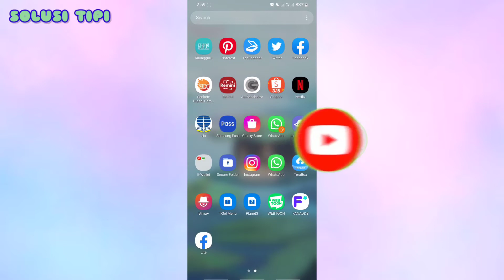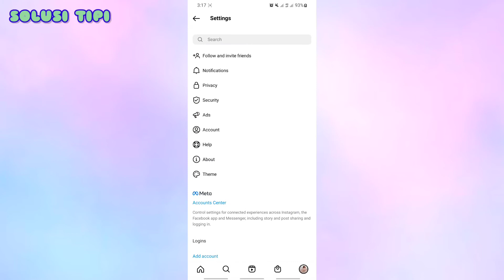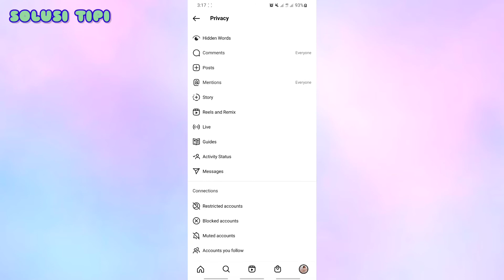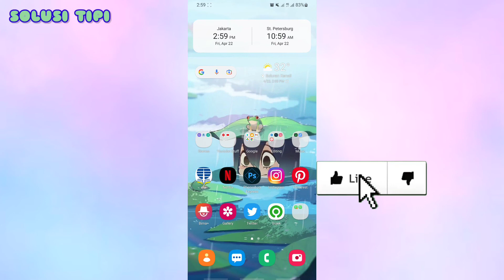Cara Membatalkan Story Yang Disenyapkan di Instagram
Apakah Story IG bisa di mute?
Hasil gambar untuk Cara Nonaktifkan Senyap di Story Instagram
Pilih Instagram Story yang akan di mute. Tap Instagram Story tersebut dalam beberapa detik hingga muncul pop up baru. Pilih opsi Senyapkan untuk melakukan mute terhadap story tersebut. Secara otomatis, Instagram Story tersebut akan hilang dan notifikasi dari akun tersebut tidak akan muncul kembali.